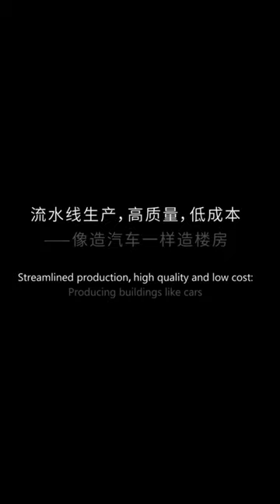Chinese Construction Speed(10 floors 1 day by Broad Group)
All precast concrete production line of Broad Group have used SurSpider rebar tier for all rebar tying since 2019